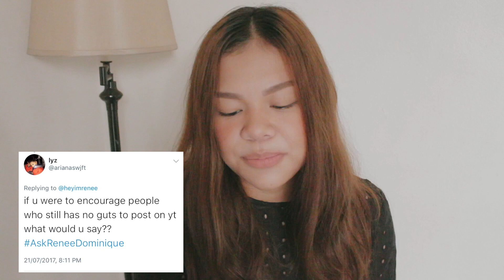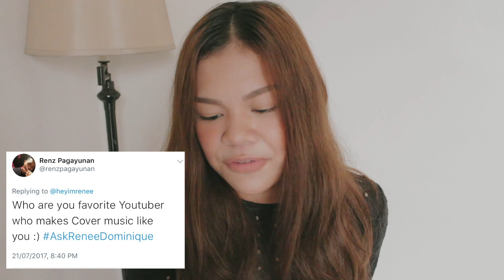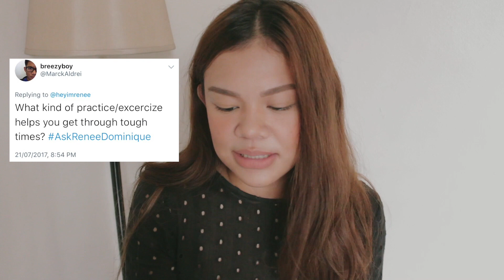SINGING TIPS? HOW TO MAKE A COVER? | Q&A Part 3 | Reneé Dominique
I Answer Your Questions for the 3rd time!